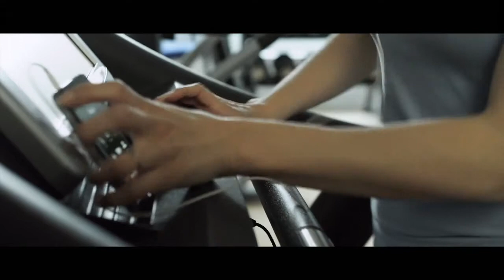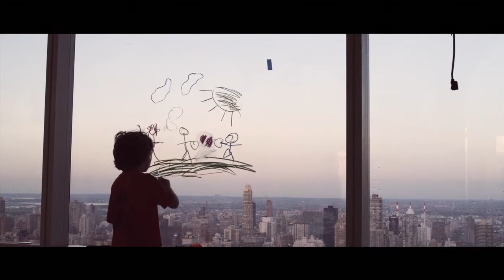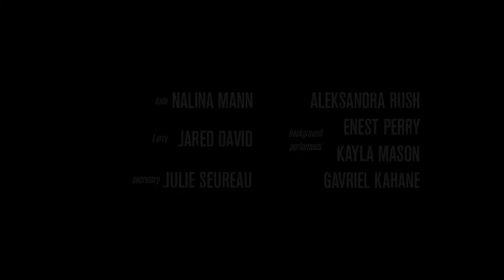Top Floor on Vimeo